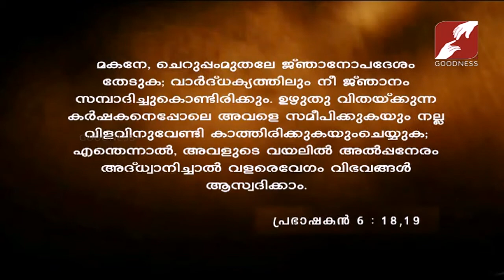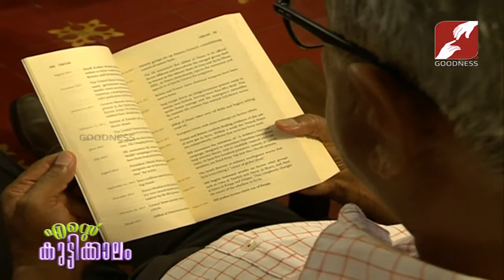Ente Kuttikkalam | EPI 88 | Hormis Tharakan | Ex-IPS Officer | part-2